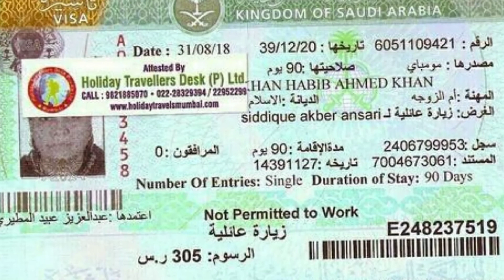saudi arab latest updates|| family visa || visit visa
saudi arab  jawazat has tweet the prosedure to renew family and visit visa.